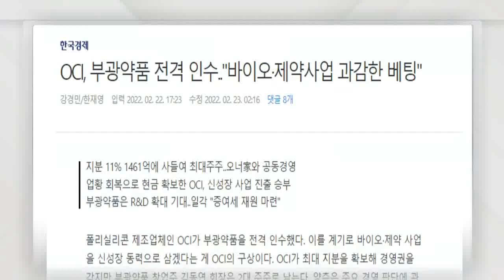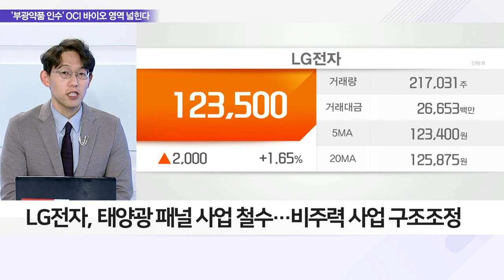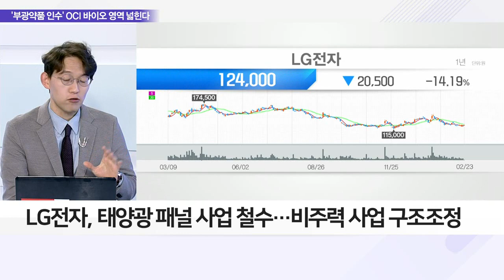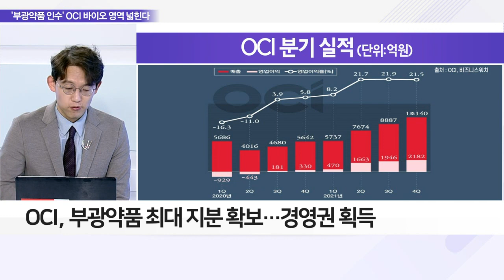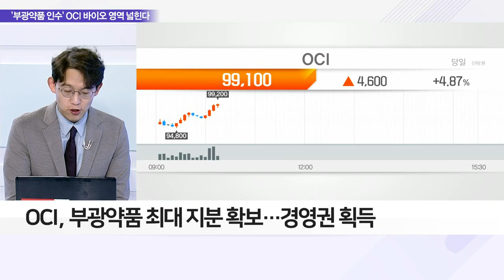OCI, 부광약품 최대주주 등극… "바이오 사업 확대"_이슈 파워 (20220223)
Q. 부광약품 최대주주 된 OCI, 배경은?
- 부광약품 773만 주 주식매매 계약 체결 공시
- 부광약품 최대 지분 확보… 경영권 획득
- 주요 경영 판단 협의… 주주 간 협약 통한 공동경영

Q. 신약 투자 나선 OCI, 제약·바이오 날개 달까?
- 태양광 수요 급증에 따른 폴리실리콘 업황 회복
- 업황 회복에 힘입어 작년 영업익 6,261억 기록
- 폴리실리콘 업황 회복, 제약·바이오 투자 적기 활용
- 부광약품 오너 2‧3세 매각 자금, 증여세 재원 활용